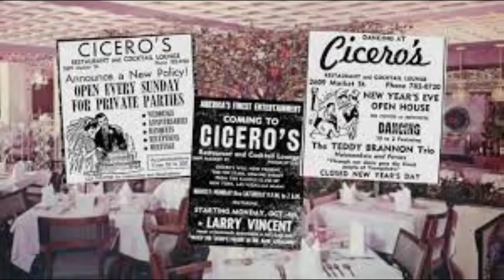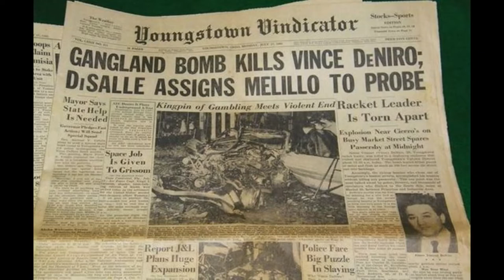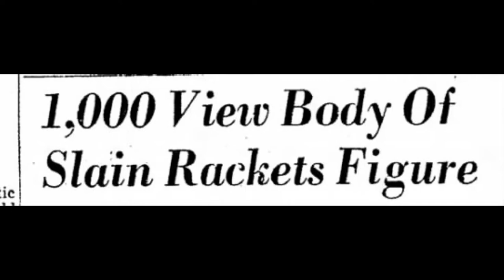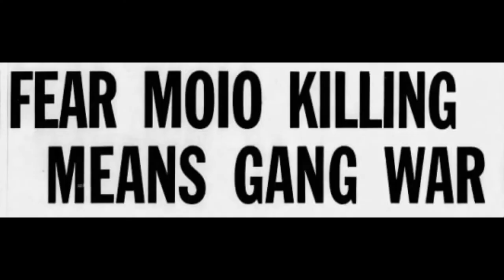Youngstown Ohio's James Vincent DeNiro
Ohio rackets boss James Vincent DeNiro was murdered, blown up in a car, on Monday, July 17, 1961, in the business district of Youngstown.
DeNiro controlled vending machine, lottery and other rackets in Cleveland Mafia, and co-owned Cicero's restaurant at Market Street and Indianola Avenue, across the street from the explosion.
DeNiro was close to Cleveland Mafia members Calogera Malfitano, said to be DeNiro's mentor, "Cadillac Charlie" Charles Cavallaro and "Tony Dope" Anthony Delsanter.
On the night he was murdered DeNiro had a late dinner that night with friends at the Cafe 422 near Warren. At midnight, his companions - pizza restaurant owner Robert Parella and jeweler James Modarelli - drove DeNiro to his car, which actually DeNiro girlfriend, Edith Magnolia. DeNiro's car was parked behind Parella's pizza shop just a few blocks away, but he chose to drive Magnolia's car that night because he feared a car-bomb attack.
The bomb erupted as he started the car at eleven minutes after twelve. The strength of the blast was said to be equivalent to ten sticks of dynamite. The hood of DeNiro's car was blown onto the roof of a nearby one and a half-story building. Windows around the business district were shattered. DeNiro's body was torn to pieces in the explosion.
It was the seventy-fifth bombing in the Youngstown area in a decade and the fifth gangland murder in less than two years.
In March of 1960, DeNiro killed Youngstown's leading Pittsburgh-aligned racketeer, Joseph "Sandy" Naples, along with his girlfriend, with a shot gun. The two were once partners in the rackets, had become bitter rivals since the early 1950s.
DeNiro surrendered to police and underwent routine questioning in the Naples murder case but was not charged due to lack of evidence.
After Sandy Naples was murdered, Naples brothers hired Dominick Moio of Canton, Ohio, to blow up DiNiro’s car.  Just two weeks after Billy Naples' murder, DeNiro was killed.
Moio was later hired by the Cleveland Mafia to set up the vendetta car-bomb murder of Billy Naples in 1962.
Moio who played both sides in the internal gang war that followed was eventually shot and burned in the trunk of his car outside of Canton.